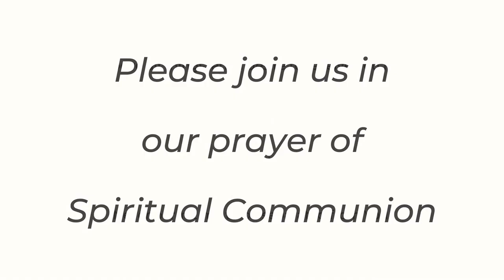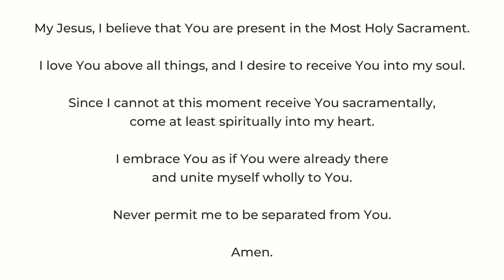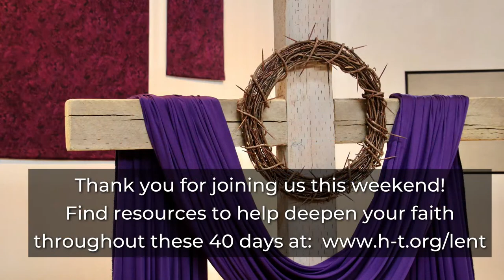The Second Sunday of Lent (3.13.22)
Permission to stream the music in this service obtained from ONE LICENSE, License A-737156, and granted by CCLI, License #11246797.

Entrance Antiphon and "Kyrie, Eleison" from Mass of the Compassionate Christ by Ken Canedo and Bob Hurd. Used with permission. Published by OCP. Used with permission.

"The Lord is My Light" (Psalm 27). Text: Based on Psalm 27. Published by OCP.

"Lenten Gospel Acclamation", "Holy", "We Proclaim Your Death", and "Amen" from Mass of the Most Holy Trinity by Ken Canedo. Used with permission. Published by OCP.

"Agnus Dei XVIII" from Chant Mass. Text and music: Graduale Romanum, 1974.

"Purify My Heart (Refiner's Fire)" words and music by Brian Doerksen. Used with permission.

"Be With Me, Lord" (Psalm 91). Used with permission. Published by OCP.